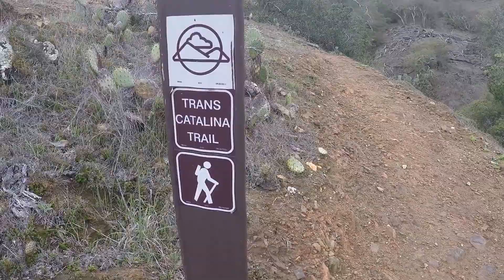Trans Catalina Trail Hike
Our 12 mile hike from the Airport in the sky back to the city of Avalon. Beautiful hike and great friends to enjoy it with!